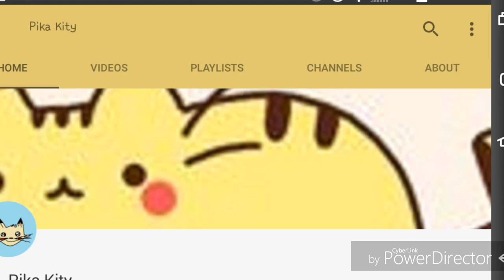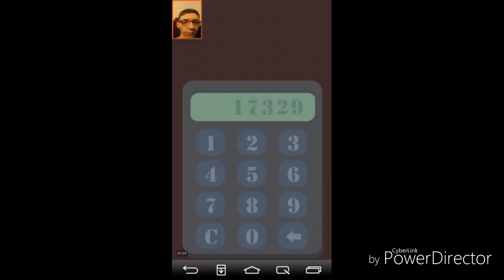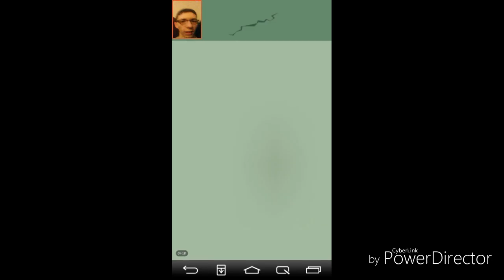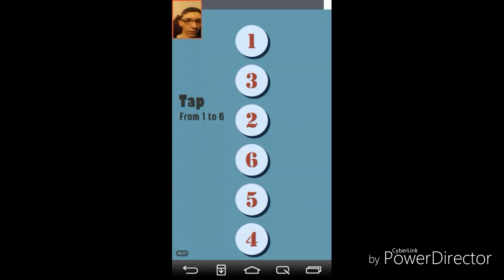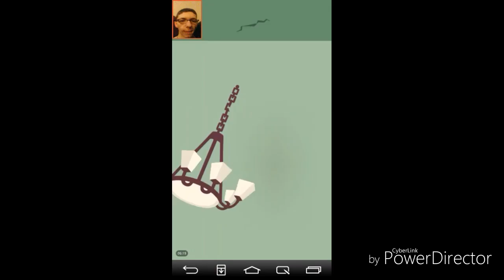How will I die in 100 ways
This video I play a new game where I struggle to stay alive by facing several challenges like making sure darts don't get thrown in me or running fast enough so I don't die on a treadmill